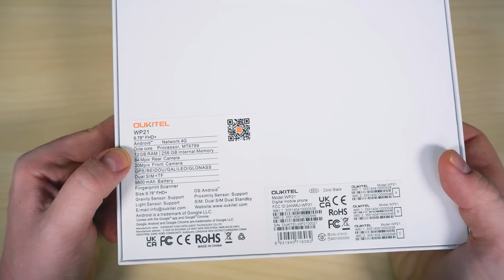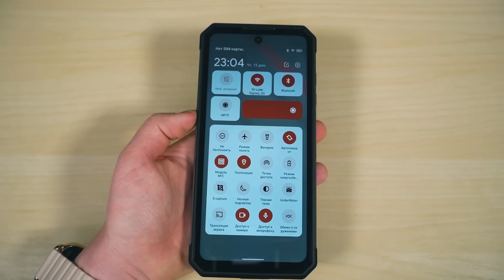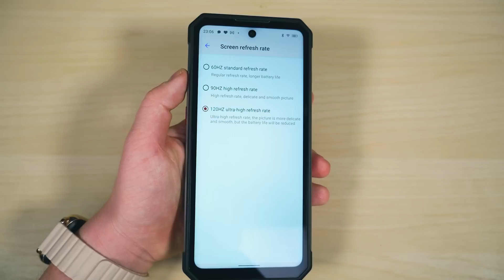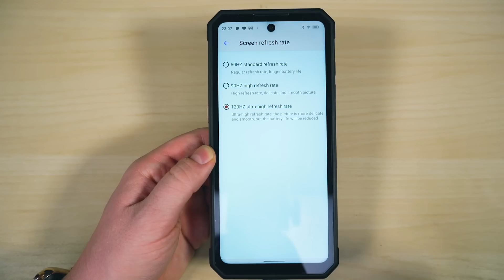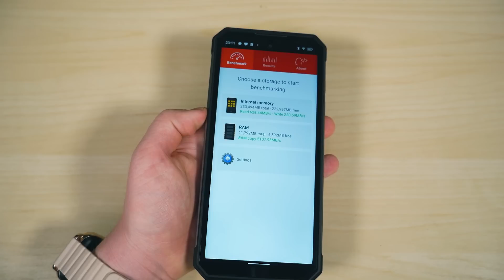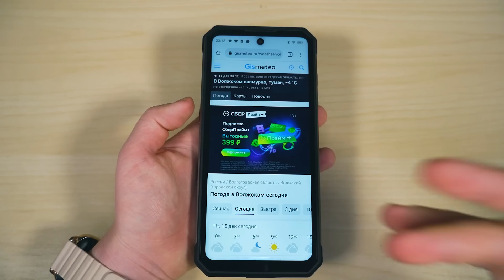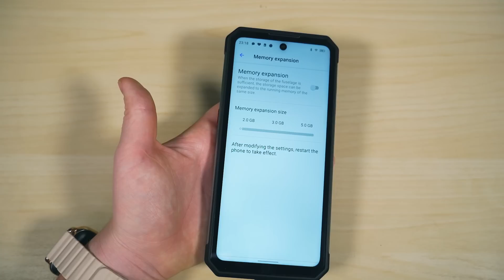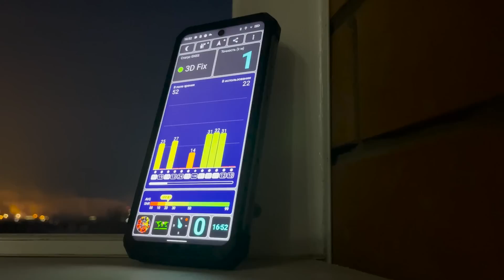Смартфон с Двумя Экранами, 9800 mAh, 12/256 GB с Алиэкспресс! OUKITEL WP21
Новинка! Первый Необычный Смартфон 2023 Года! Oukitel WP21 - Обзор, отзывы.
❗Не забудьте взять КУПОН на 5058 RUB, именно так получается цена в 21676 RUB.